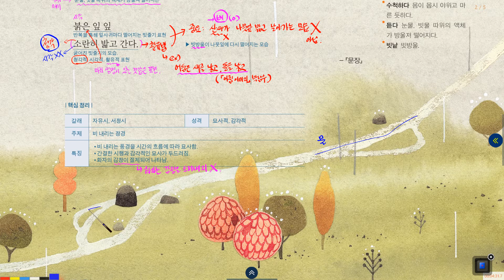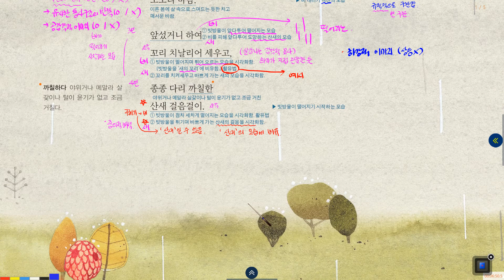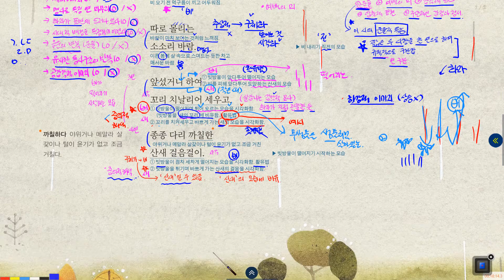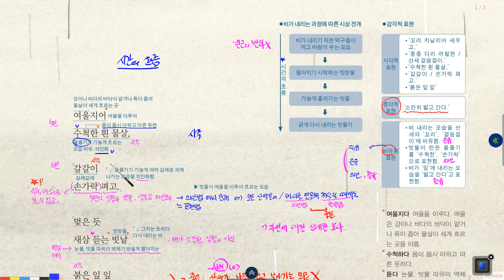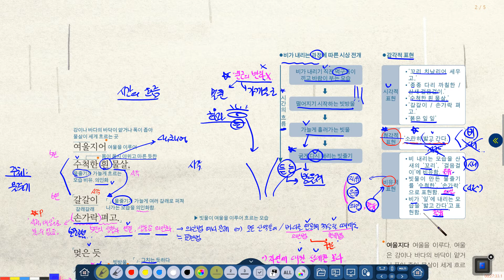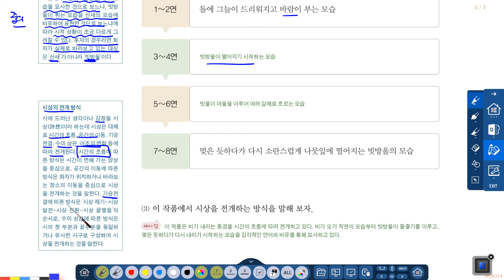비_정지용_고1 창비 손필기 강의_2022 0322_이청화